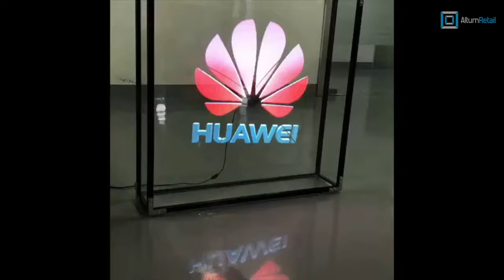Hologram 3D Display